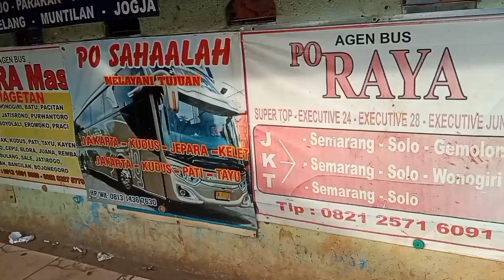PANTAUAN PAGI INI, BUS-BUS MANIA DI TERMINAL CILEDUG. ADA AGRA MAS/R001